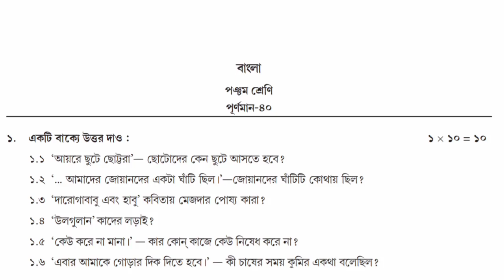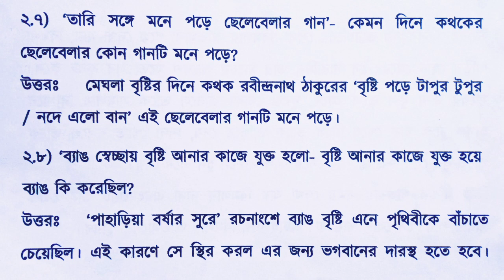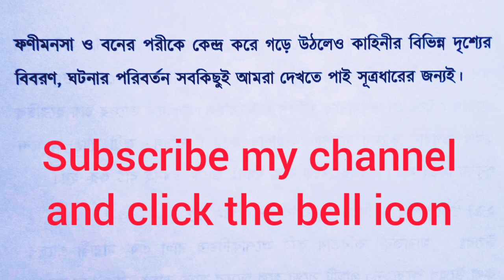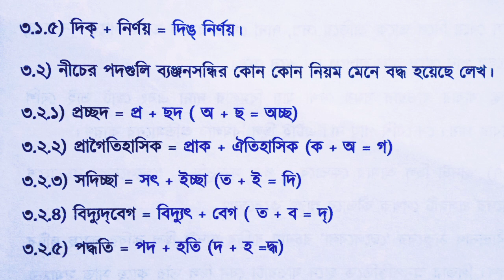Class 5 Bengali Part 8 Model Activity Task // Model Activity Compilation Class 5 Bengali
In this video I will discuss about the class 5 Bengali model activity task part 8